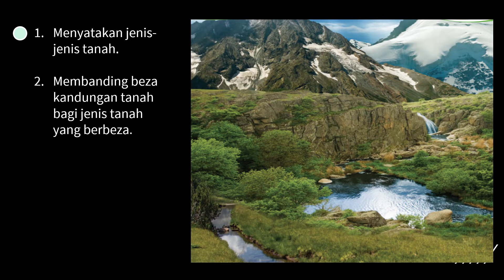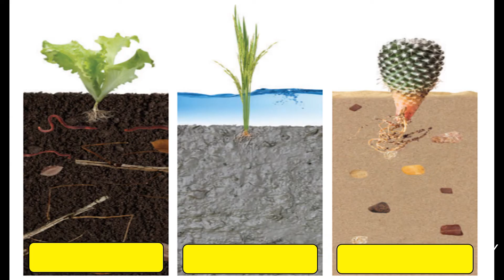Sains Tahun 1 Unit 9:Bumi I Tanah M/S85-87